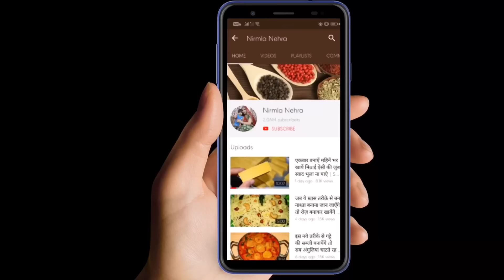बिना घी-मावा चावल से बनी ऐसी मिठाई जिसे देख आप कहेंगे पहले क्यों नहीं बताईEasy Lockdown Sweet Recipe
Free music _ fun guitar and ukulele full fk4ltN4O

Ingredients:-

Sugar-1/2 cup
Milk-1 cup
Desiccated Coconut Powder-1/2 cup